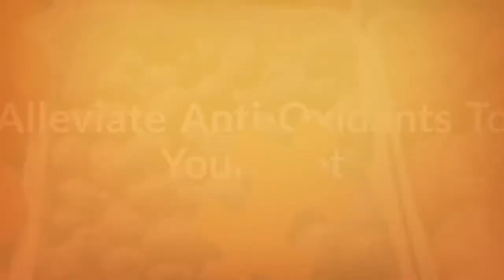How To Get Rid Of Cellulite With These 9 Effective Tips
Learn how to prevent and get rid of Cellulite.

Cellulite can appear on a person’s body because of improper diet, hormonal changes and poor lifestyle choice. Apart from age and the genetic makeup, proper lifestyle practices are also the key to getting rid of these fat deposits in your skin.